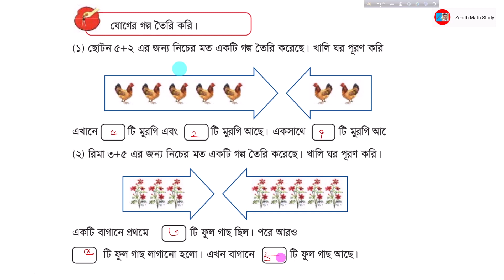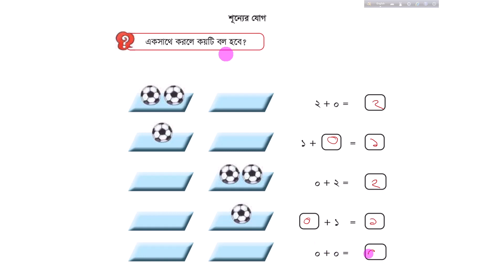পাঠ-০৩ | Class 1 Math joger Dharona | প্রথম শ্রেণি গণিত যোগের ধারণা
পাঠ-০৩ | Class 1 Math Zoger Dharona | প্রথম শ্রেণি গণিত যোগের ধারণা

প্রথম শ্রেণি
গণিত
যোগের ধারণা
শিক্ষাবর্ষ ২০২৩
শিক্ষাক্রম ২০২২